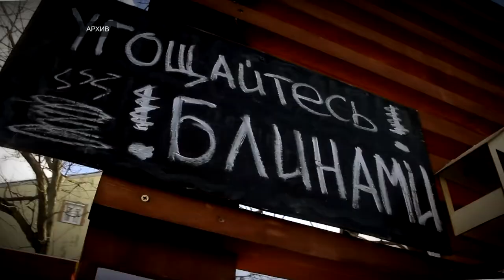Какие масленичные традиции и обряды соблюдают жители Твери